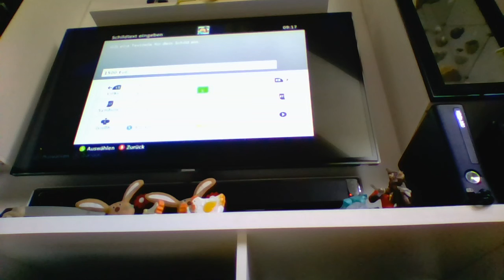Lets Show Villa 1 Minecraft MOV Superhirn